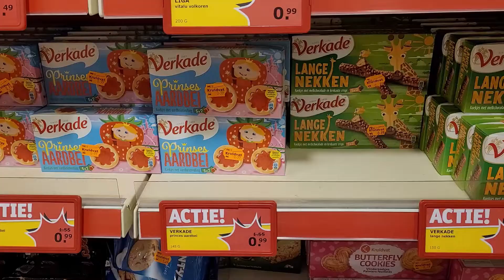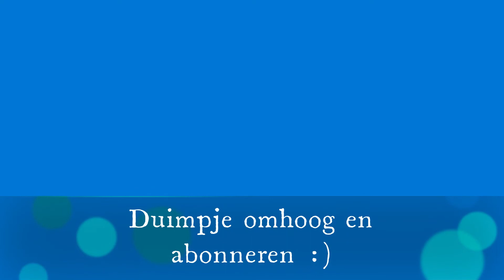Make up tutorial !! |Op pad met Jesmae Voogt vlog #71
Hihi wat is dit leuk zeg onze eerste make up tutorial .
Make up  is iets wat bijna ieder meisje leuk vind en vandaag gaan we bij @jesmaevoogt
de make up aanbrengen zoals ik dat vaak bij mezelf doe ze wilde dit al zo lang en nu kwam het uit om samen even te doen :) wat een verandering met zo weinig make up !

Kijken jullie mee naar het eindresultaat? Aan het eind van de video wat foto's.

We zijn samen veel op pad dus nemen jullie mee in ons avontuur in en rond het westland. Dus officieel familie vloggers :)
(En als het weer kan naar het buitenland op vakantie)

Jesmae heeft ook haar eigen Social media kanalen waar we foto's en filmpjes plaatsen

Heb je tips of vragen voor ons dan horen wij dat graag.

Vind je het leuk om mij iets te sturen?! Super leuk ! Dan kan dit naar het volgende adres :
Jesmae voogt
Industriestraat 23
2671 CT Naaldwijk

Groetjes Jesmae en Joyce